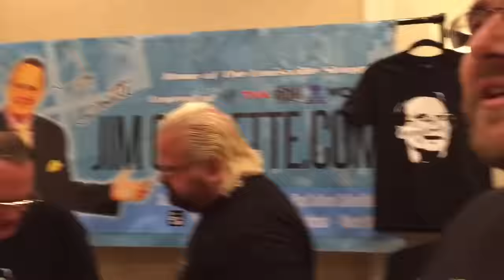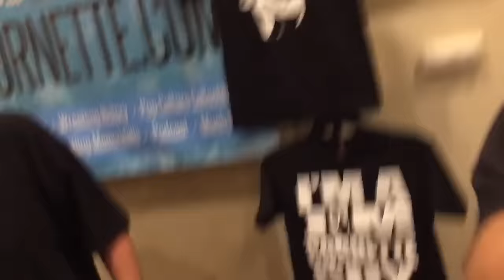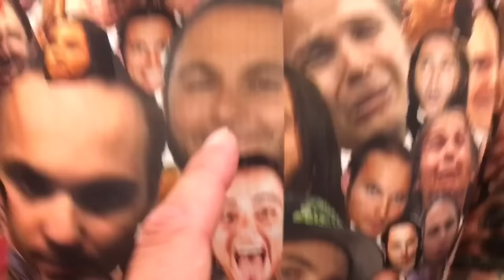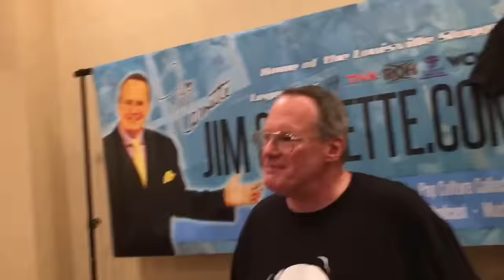STARTING CRAP WITH SNITZKY AND WWE LEGEND JIM CORNETTE!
Grims toy Show vlogs a shoot interview with jim cornette from the legends of the ring convention in monroe new jersey, june 11, 2016

LEGENDSOFTHERING.COM